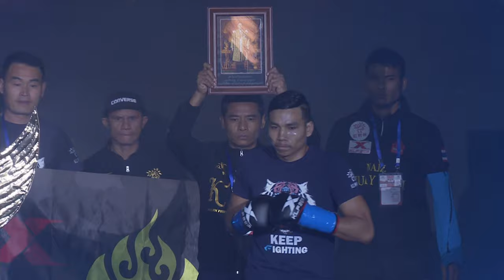KLF 55: Zhang Yang vs Komsan Hanchana FULL FIGHT-2016